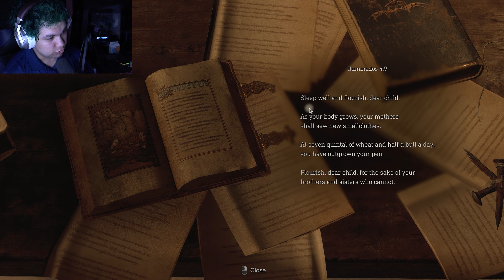Luis | Resident Evil 4 Remake | Part 2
Welcome back to Horror October 2023 day 2! Today we play some Resident Evil 4 Remake!